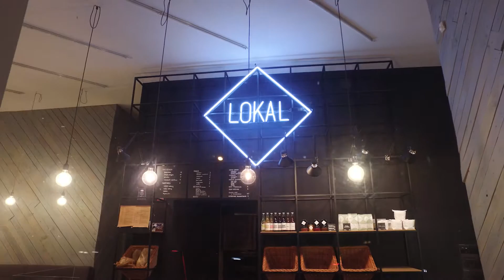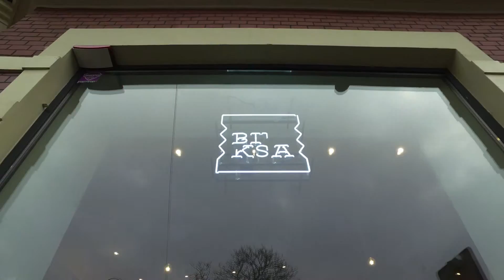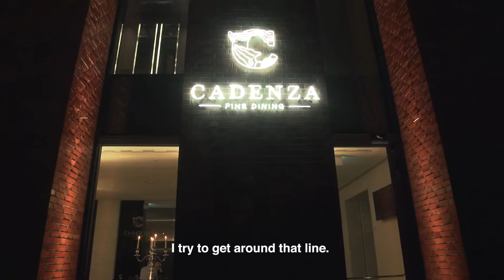Światło neonu Promo